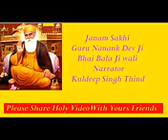Janam Sakhi Guru Nanak Dev Ji 017 Sakhi Bhai Lalo Di